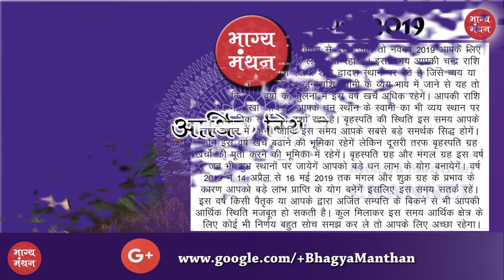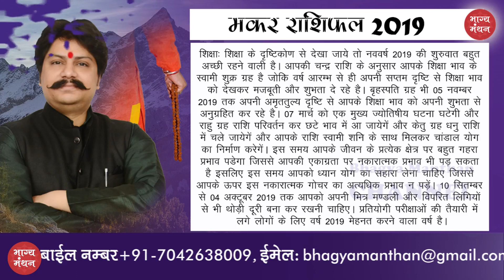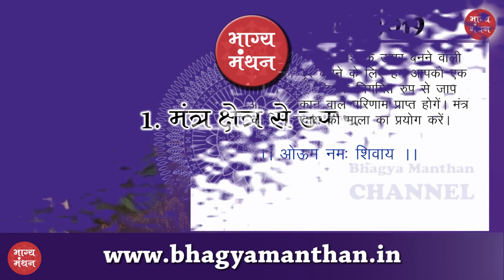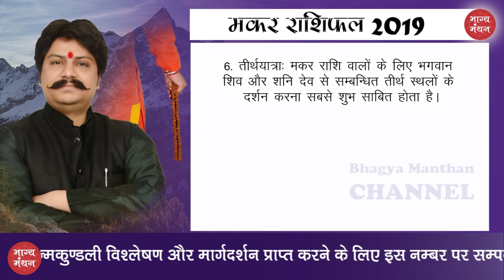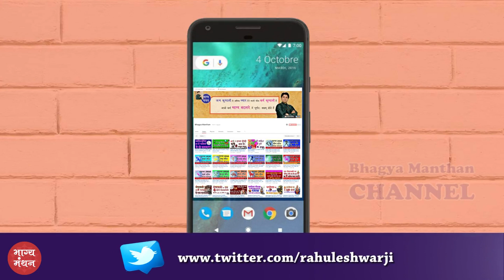Makar Varshik Rashifal 2019 | मकर वार्षिक राशिफल 2019 | Capricorn Yearly Horoscope 2019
Makar Varshik Rashifal 2019 | मकर वार्षिक राशिफल 2019 | Capricorn Yearly Horoscope 2019 | Guru Rahuleshwar Ji | Bhagya Manthan |